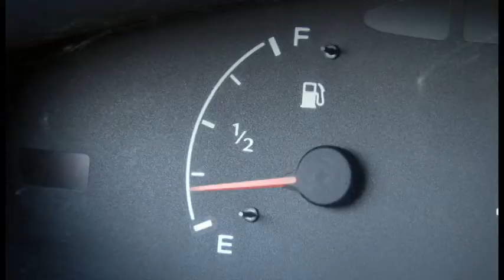Coke Commercial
A video for a coke contest that was held some time back.